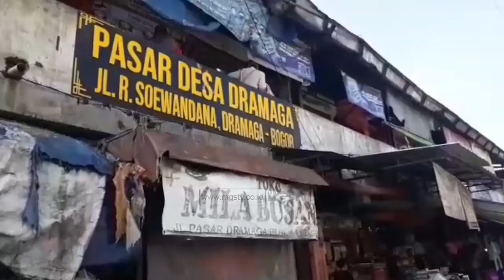PENGELOLA PASAR DRAMAGA AWASI KENAIKAN HARGA